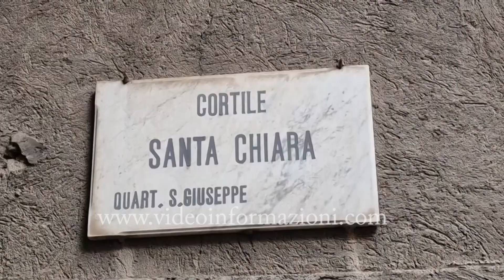Un tour tra degrado e meraviglia, in centro storico Napoli i delegati Unesco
Un tour tra meraviglie e degrado: così potremmo definire la passeggiata culturale, promossa nell’ambito delle giornate Unesco, organizzata per le strade del centro storico. Infatti è proprio il  patrimonio artistico e culturale a presentarsi in chiaro scuro. Basti pensare al luogo del l’appuntamento: piazza del Gesù. Uno dei luoghi storici della città, la cui origine risale almeno al XII secolo,  sfregiato dalle tante, troppe scritte che sfigurano le pareti e l’obelisco. Non aiutano nemmeno i rifiuti abbandonati al bordo della piazza. Dopo la visita alla bellissima chiesa del Gesù Nuovo, si prosegue con il complesso  di Santa Chiara, dove emergono le principali criticità: un camioncino dell’Asia porta via veloce i rifiuti che deturpano il chiostro prima dell’arrivo dei visitatori, ma nulla può contro la schiera di clochard che popolano l’ingresso. Anche le numerose forze dell’ordine presenti appaiono impotenti, mentre alcuni senza tetto urinano sotto lo sguardo avvilito della delegazione Unesco. Non mancano nemmeno gli incontri con gli incivili di turno: chi sostava dove non può  e chi addirittura pretende di passare contromano. Insomma ancora una volta Napoli si conferma una città a due facce, dove purtroppo arte,  storia e  cultura si scontrano con degrado e inciviltà.